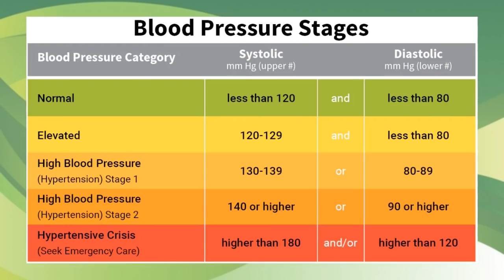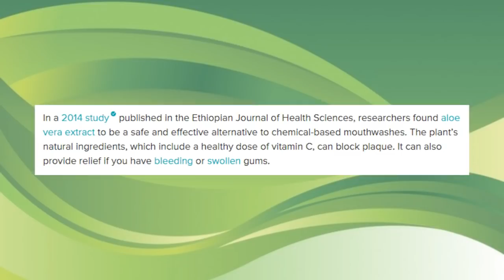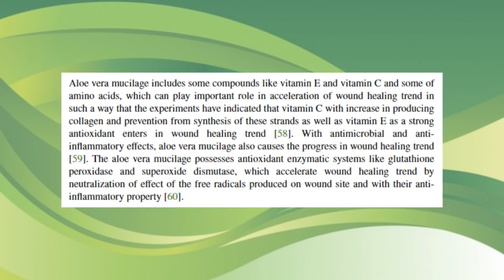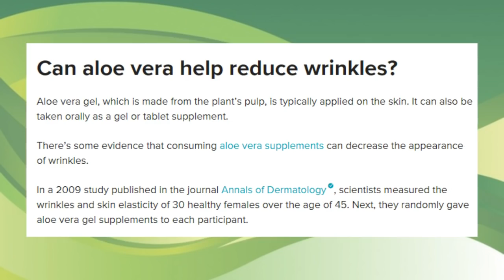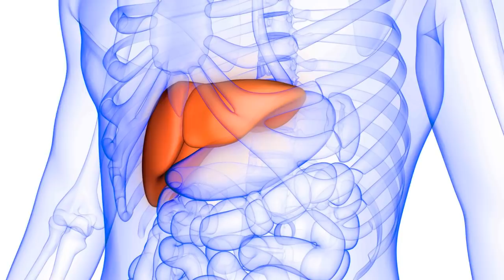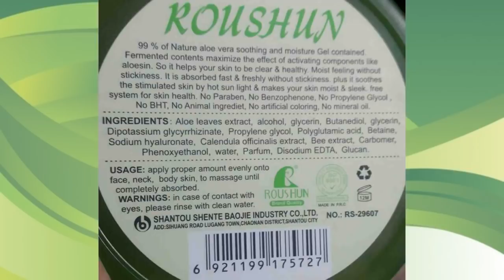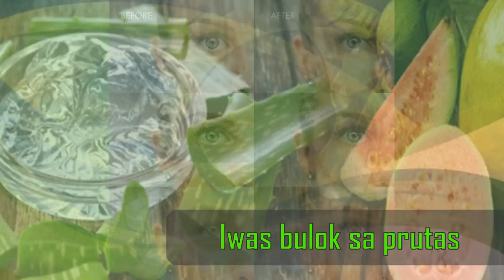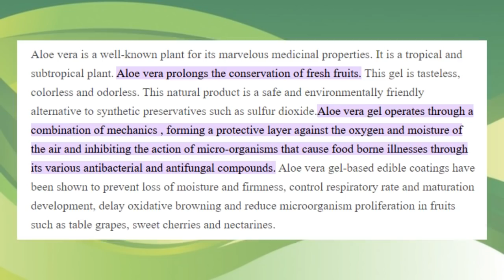ALOE VERA - mga SAKIT na kayang pagalingin at Health BENEFITS | Halamang Gamot | Herbal Natural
Alam mo ba na ang aloe vera ay napakadaming benepisyo sa katawan, hindi lamang sa balat at buhok? Ating alamin!